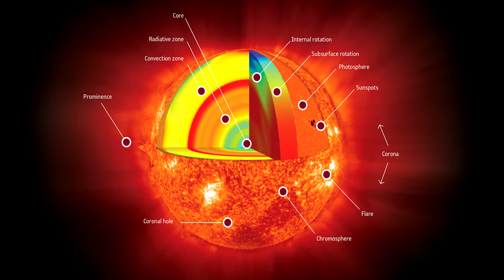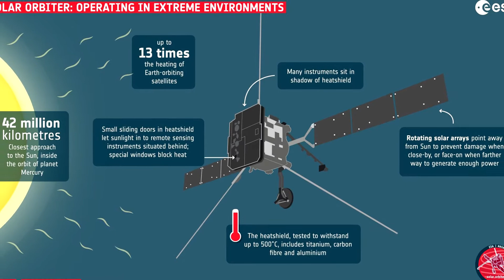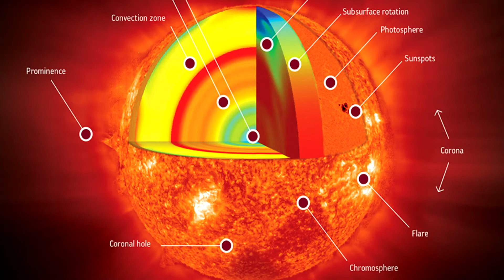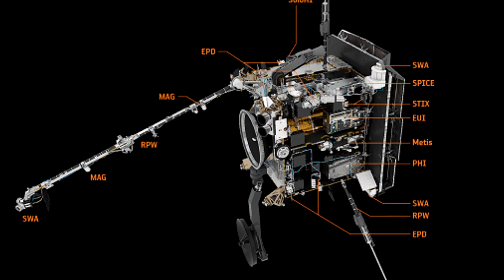Closest ever Image of the Sun taken by Solar Orbiter | NASA-ESA Research in HIndi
The first images from NASA-ESA(European Space Agency) Solar Orbiter  taken closest picture of the Sun. Solar Orbiter is an international collaboration between the ESA and NASA to study our Sun. solar orbiter mission Launched in February 2020. This picture and Study reveals there are millions of camp fires in the Sun.